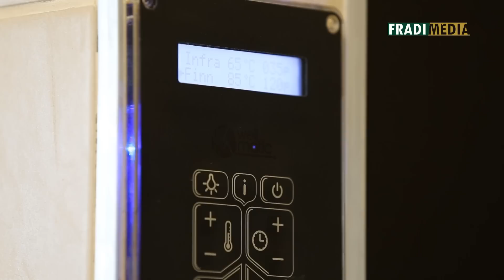FM | Új öltözőt kaptak női kézilabdázóink | 2015.08.14.